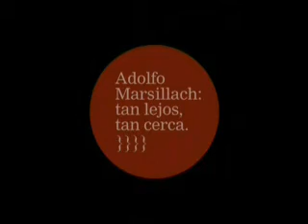ADOLFO MARSILLACH (6), TAN LEJOS, TAN CERCA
en homenaje